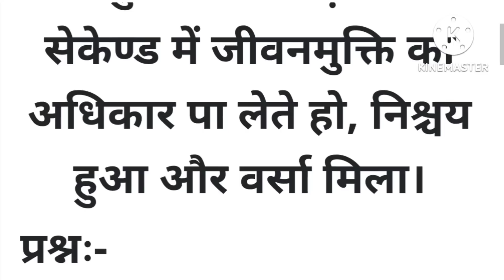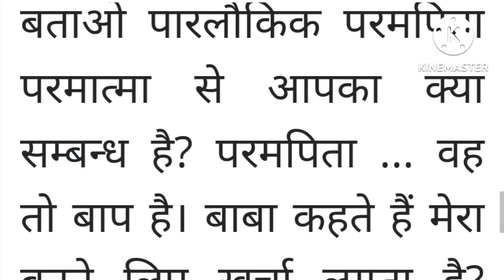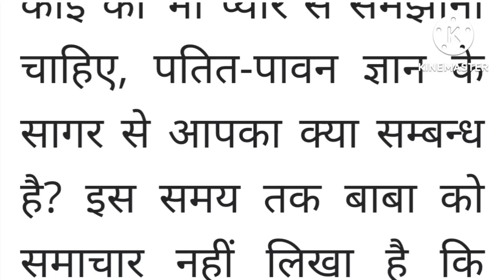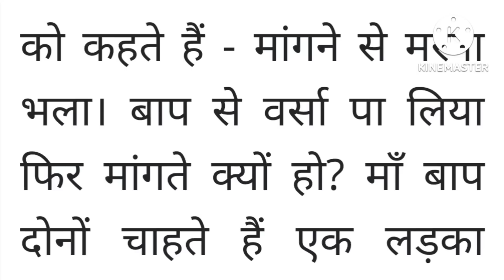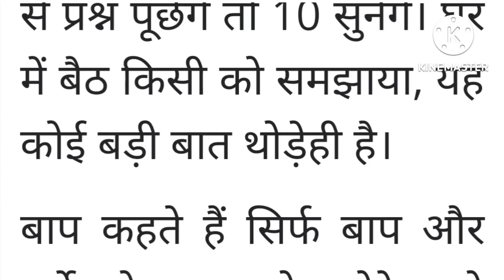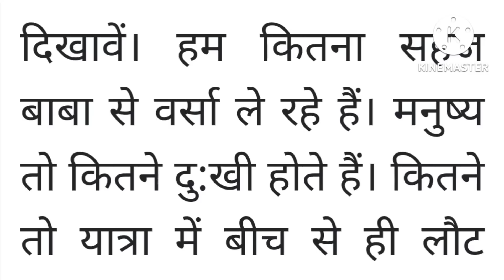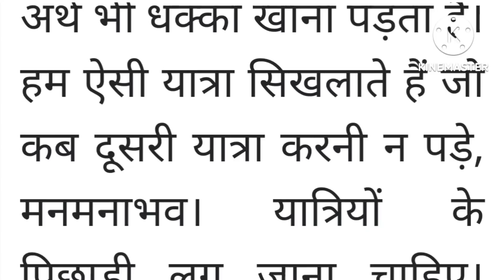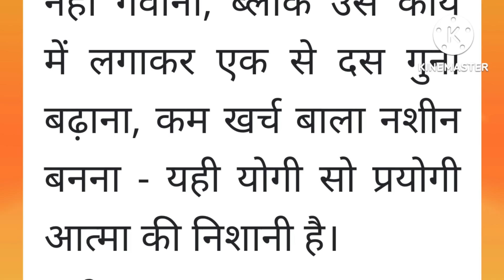6 July 2022 ki Murli। Aaj ki Murli with Text। आज की मुरली 6/07/2022। Daily Murli।Bk Murli hindi